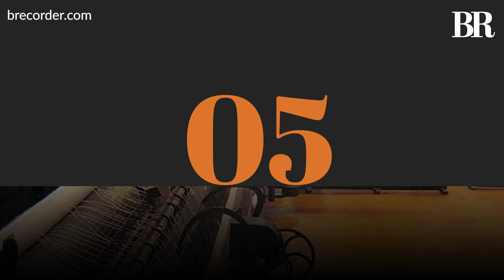Recorder headlines: September 07, 2024 (10am)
Business Recorder helps its viewers by compiling important updates to save your valuable time and effort.

Here are the top stories:

Business Recorder is Pakistan's first and premier financial publication.
The YouTube channel is run by Business Recorder's social media team.